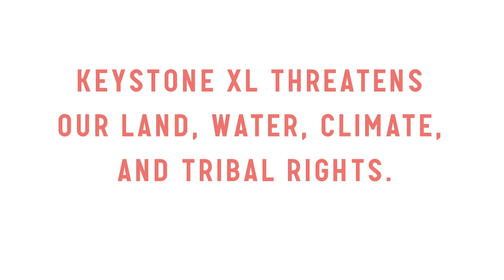Reject & Protect: Opening Ceremony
On April 22nd, 2014, the Cowboy Indian Alliance rode into Washington, DC, set up eight tipis on the National Mall, blessed the encampment, and settled in for a week of resistance and protest against the Keystone XL pipeline.

The Cowboy Indian Alliance is just that: an alliance of midwestern ranchers and tribal communities from along the pipeline's route that has come together to reject KXL and protect their families, homes, and sacred lands.